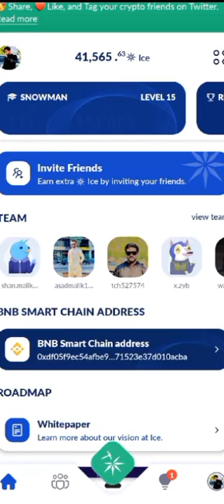agya hai jaldi sa okx pay jain ice agya okx pay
ice network okx pay agya hai good news toady all people all ice user good news like and shar it news ..